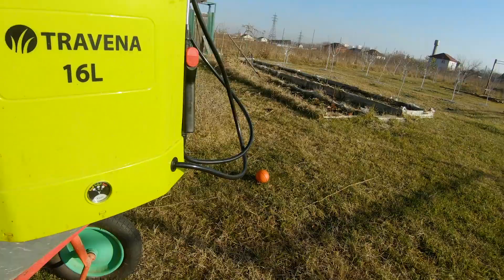Аккумуляторный опрыскиватель Travena на 16 литров. Проблемы и их решение.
Классная штука, жаль что работала не очень долго ))